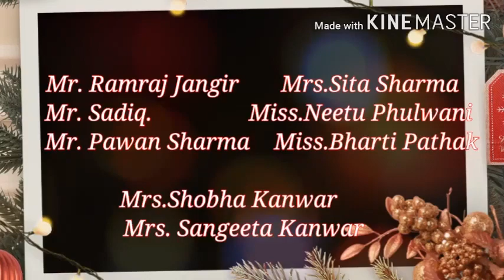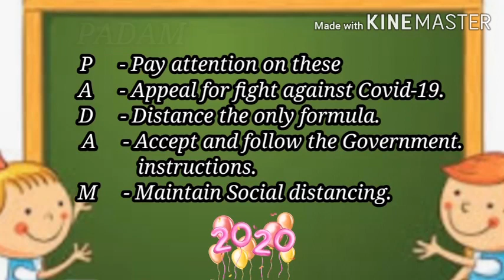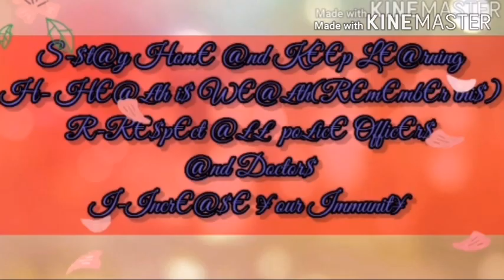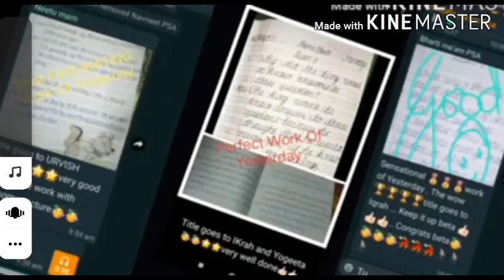Padam Shri Academy | Let's Grow with Us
Padam Shri Academy ( Merta city) . promotion video